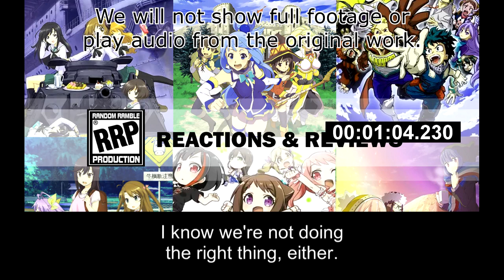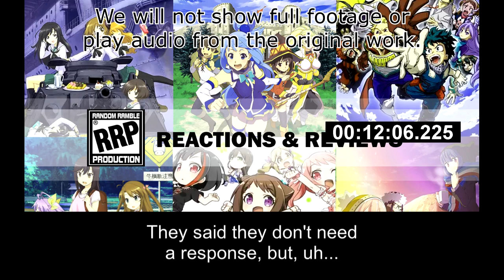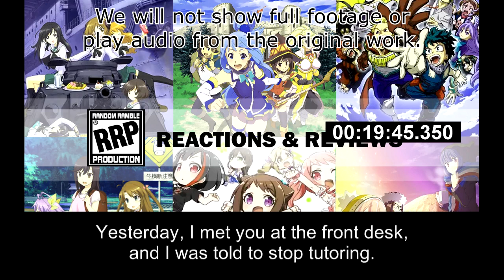[Live Reaction] Go-Toubun no Hanayome S2 Ep7